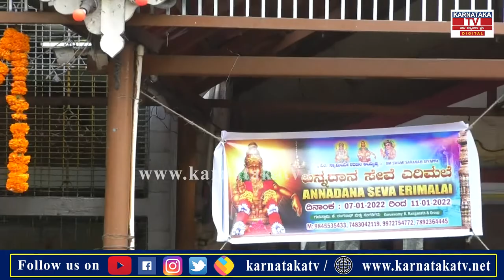Ayyappa Swamy : ಕೊರೊನಾದಿಂದ ಮುಕ್ತಿ ಪಡೆಯಲು ಅಯ್ಯಪ್ಪನ ದರ್ಶನಕ್ಕೆ ಹೊರಟ ಭಕ್ತರು..! | Karnataka News